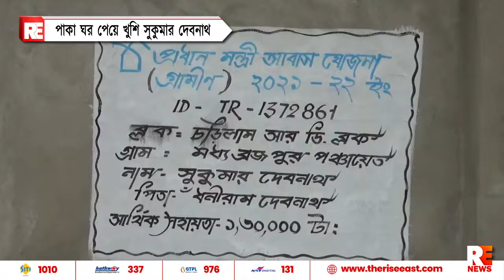পাকা ঘর পেয়ে খুশি সুকুমার দেবনাথ